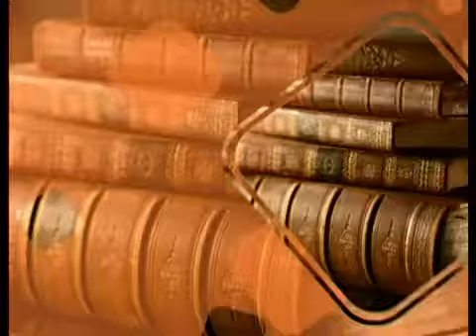Көкше нұры 15,06,2018